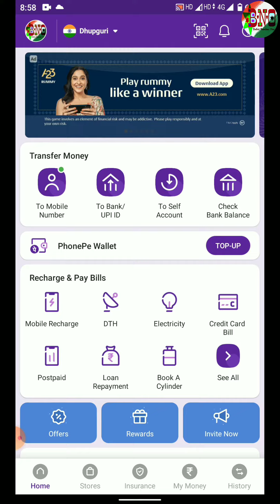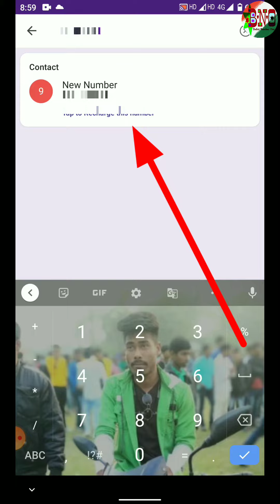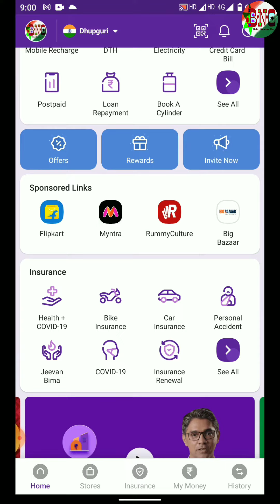Phone pe Se Mobile Recharge kese Kare/ How to Recharge Phone pe Mobile